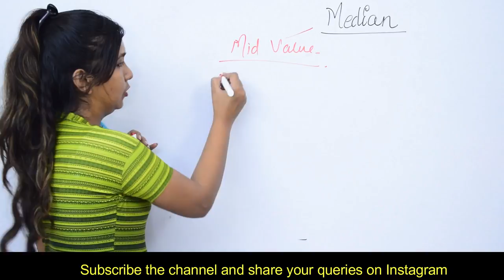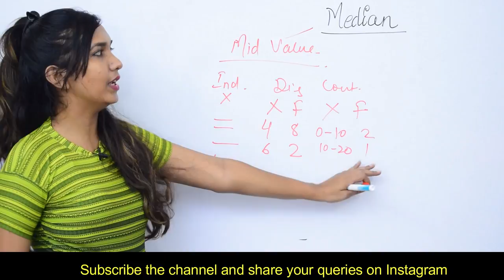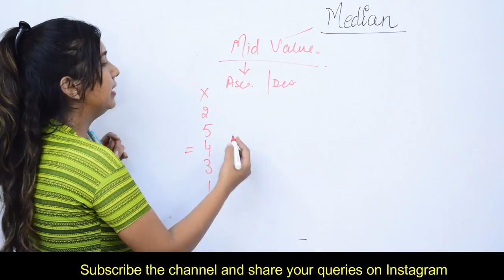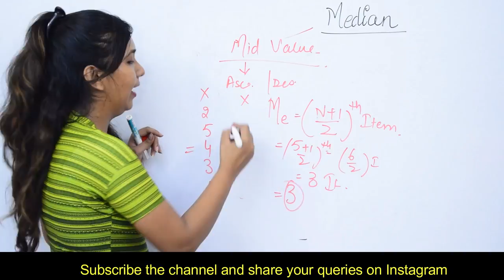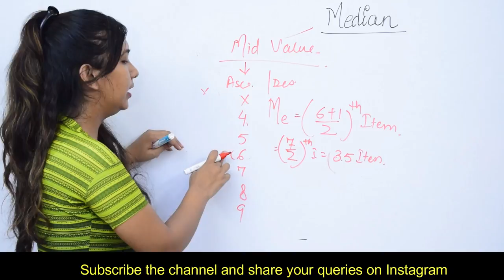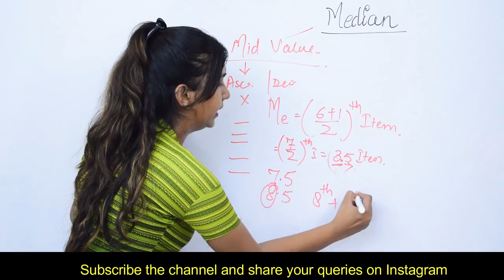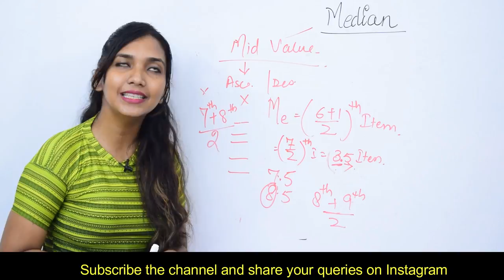Median- Basic Concept